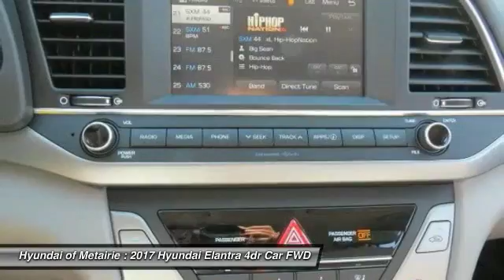2017 Hyundai Elantra Metairie LA H196786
2017 Hyundai Elantra SE

FUEL EFFICIENT 38 MPG Hwy/29 MPG City! CD Player, iPod/MP3 Input, Satellite Radio. SE trim. Warranty 10 yrs/100k Miles - Drivetrain Warranty; CLICK ME!KEY FEATURES INCLUDESatellite Radio, iPod/MP3 Input, CD Player MP3 Player, Remote Trunk Release, Keyless Entry, Child Safety Locks, Electronic Stability Control.BUY FROM AN AWARD WINNING DEALERHyundai of Metairie is your new and used Hyundai dealer proudly serving the Greater New Orleans area! Hyundai of Metairie is a leading car dealer in New Orleans, with an impressive inventory of new Hyundai cars, as well as a large inventory of used cars in Metairie. From buying a new or used car, to our amazing customer service, our Hyundai dealership offers the best car buying experience in Louisiana!Fuel economy calculations based on original manufacturer data for trim engine configuration. Please confirm the accuracy of the included equipment by calling us prior to purchase.